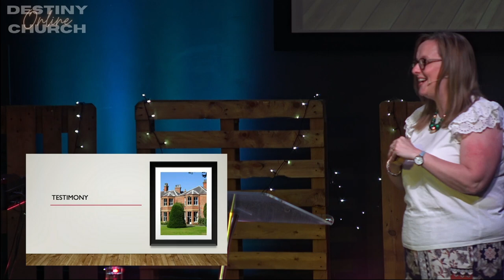Testing Times || Pastor Cath Harris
Welcome to Destiny Church. Today's Sermon Title is Testing Times by Pastor Cath Harris.

Check our Youtube Channel - Destiny Church Tees Valley. Join us at 11am GMT